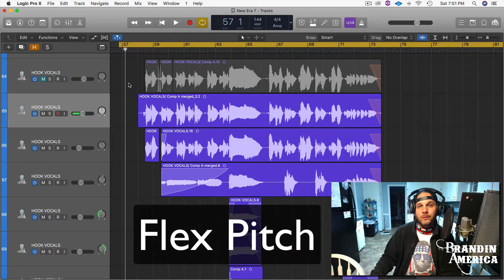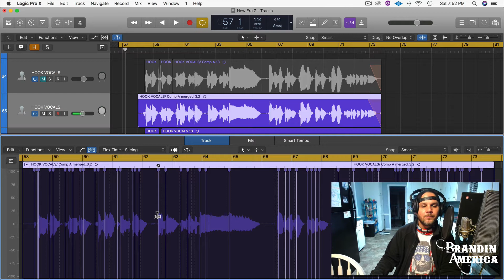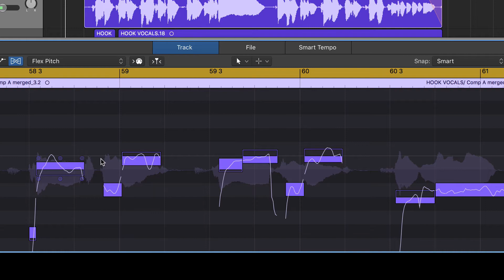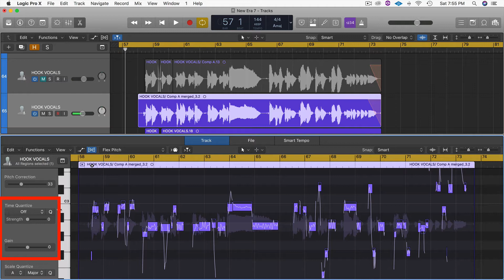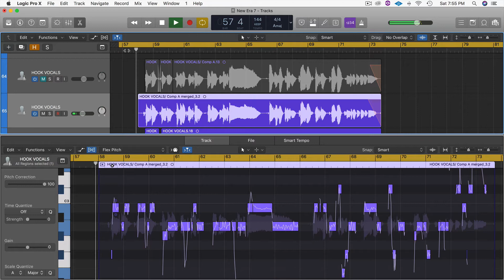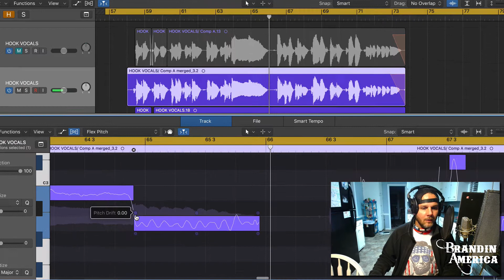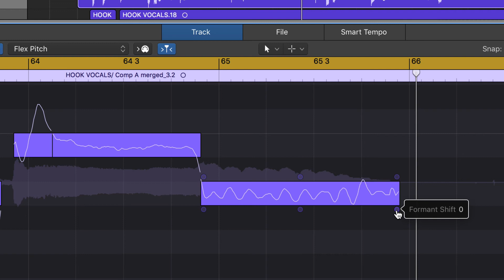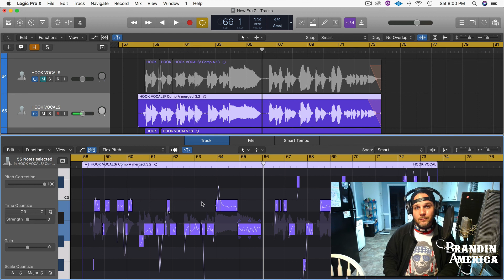How To Get Perfect Pitch Vocals (Flex Pitch) - Logic Pro X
This video demonstrates how to get perfectly pitched vocals in Logic Pro X. It's quick and easy to follow along and apply these techniques to your session. Also if you have any questions or comments on the video please leave them below.
Peace & Love